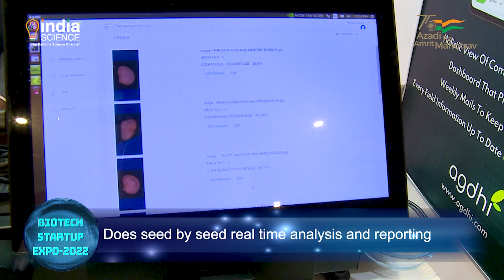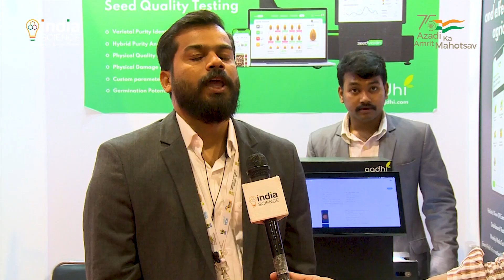Seedvision - Seed Quality Analyzing Device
SeedVision is a seed quality analyzing device. It digitizes physical seed and brings predictability & forecasting. It detects wide range of seed traits like hybrid purity, male or female, variety purity and many more.